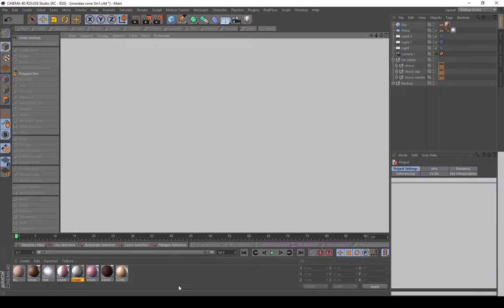Ice Cream Cone. Cinema 4D. Preview.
Ice Cream Cone. Cinema 4D. Modeling and Rendering Preview.